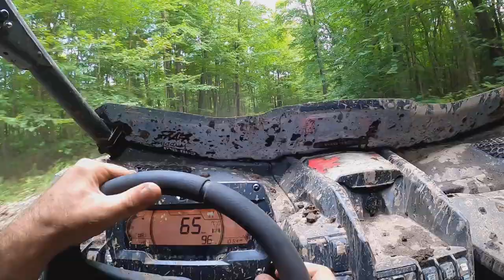SLOW DOWN!!! Coming In Way Too Hot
On this episode of ehTV. We except an invite from the boys to go for a rip on the Seguin Trail. I Just about sink the X3 in a rather deceiving puddle/ Mudhole, And than get a little heated at the boys for continuing on without checking their 6. Young Ryker sends his Dad's X3 to it's limits at the ripe ol' age of 13, And the boys just laugh!! Huge thanks to my buddy Jay and his son Lenny for having us out and hosting a killer weekend.